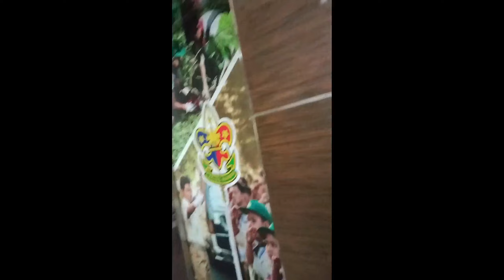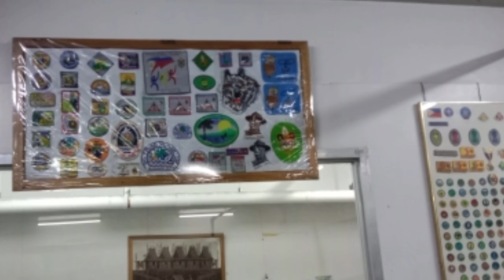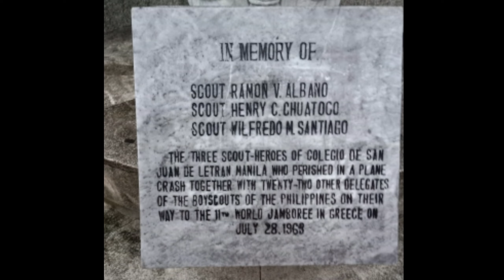National Scout Shop trip | Type A uniform Giveaway